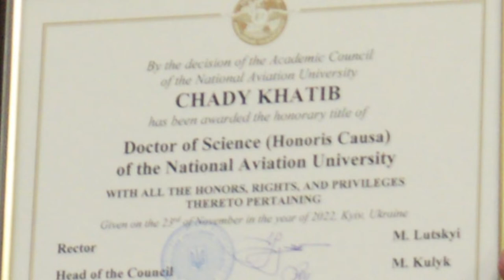Урочисте засідання вченої ради НАУ 23.11.2022p.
Вручення мантії пчесного професора НАУ ХАТІБ Шаді Алі  ( Ліван )